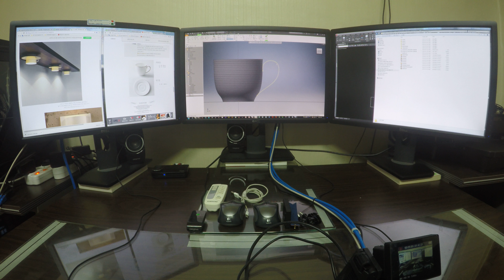커피숍 조명, 커피잔 조명 SRIDI 디자인 아이디어 029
커피숍 조명, 커피잔 조명 - SRIDI - 디자인 아이디어 - ***

coffee shop lights 3d modeling

고객사: 010-**63-8278
제품 디자인

1. 관련 자료 메일 발송

2. 문자 발송

3. 당사에서 검토후 영업일 기준 1일 이내 연락 드립니다.

keywoard
커피숍조명, 제품 모델링, 제품 제작, 도면 제작, 캐드도면제작,인테리어 설계,도면제작의뢰, 애니메이션 제작